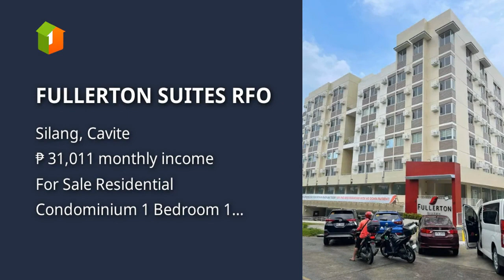FULLERTON SUITES RFO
Condominium/Apartment Type: Residential Condominium
Number of Bedrooms: 1
Number of Bathrooms: 1
Unit Size in sqm: 18 sqm.